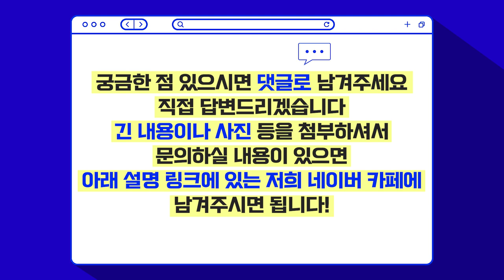[모발이식][탈모치료] 두피열 많은 사람 모발이식하면 안되나요?ㅣ뉴헤어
[모발이식][탈모치료]

▼두피열이 탈모의 원인? 보러가기▼

지난 시간 두피열 탈모에 대해 말씀 드린 내용 기억 나시나요?
이번에는 두피에 열이 많은데 모발이식 수술을 받을 경우🔥
결과에 영향을 미치는지 알아보는 시간입니다!